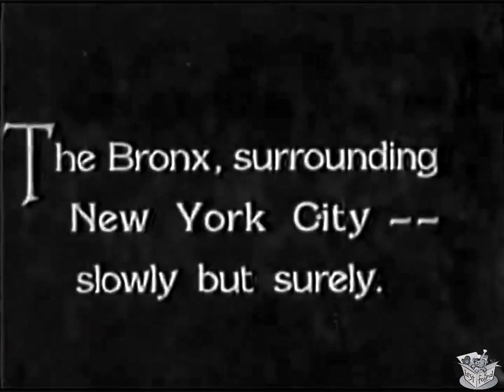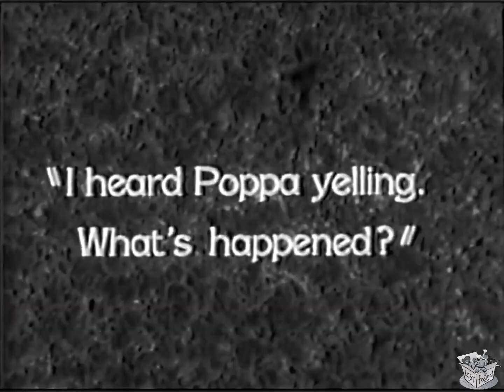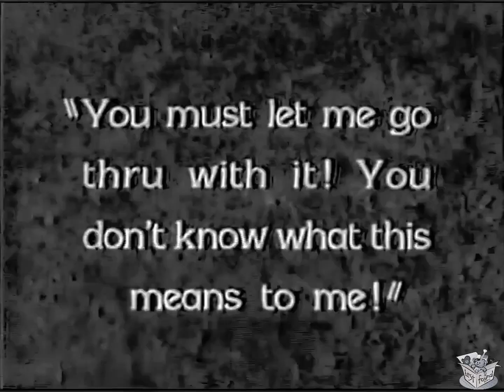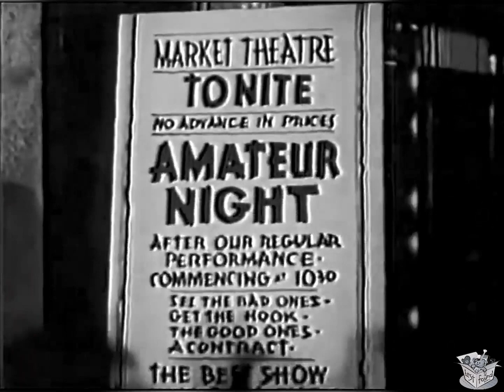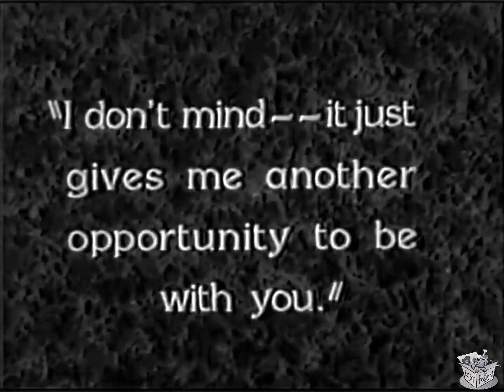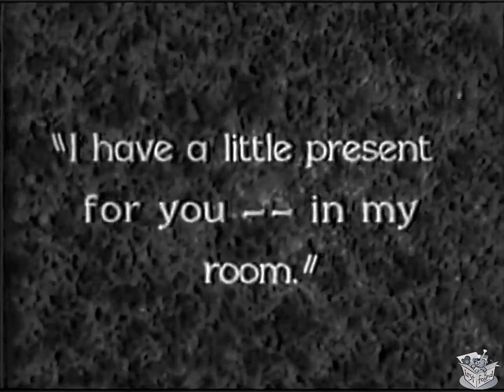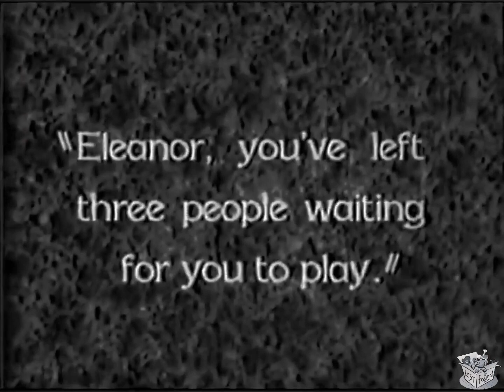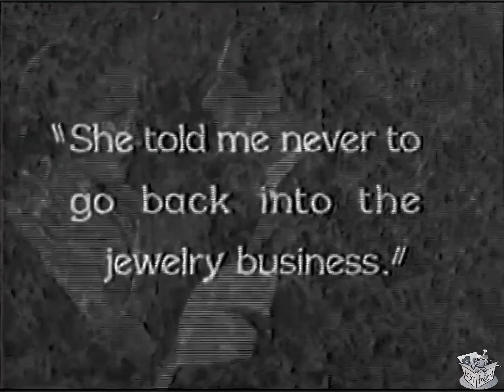LUCKY BOY (1929) George Jessel, Gwen Lee, Richard Tucker | Comedy, Drama, Musical | B&W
Instagram: Lost n Found Films

Lucky Boy is a 1929 American musical comedy-drama film directed by Norman Taurog and Charles C. Wilson and starring George Jessel.[5] The film was mainly a silent film with synchronized music and sound effects, as well as some talking sequences. The film's plot bore strong similarities to that of the hit 1927 film The Jazz Singer, which had originally been intended to star Jessel (the star of The Jazz Singer stage production) before Al Jolson took over the role.

SYNOPSIS
A young Jewish man works in his father's jewelry business, but he does not like it at all—he wants to be an entertainer, something he knows that his father would never approve of. He comes up with a scheme to put on his own show in a theater and show his father that he can be a success, but things do not work out quite as well as he planned.

CAST & CREW
George Jessel as Georgie Jessel
Gwen Lee as Mrs. Ellis
Richard Tucker as Mr. Ellis
Gayne Whitman as Mr. Trent
Margaret Quimby as Eleanor
Rosa Rosanova as Mamma Jessel
William H. Strauss as Papa Jessel
Mary Doran as Becky[10]
'Patty and Fields' (amateur night act)
Joe Sevely (amateur night act)

Directed by Norman Taurog, Charles C. Wilson
Screenplay by Isadore Bernstein, George Jessel, Harry Braxton
Based on "The Schlemiel" by Viola Brothers Shore
Produced by John M. Stahl
Cinematography Harry Jackson, Frank Zucker
Edited by Desmond O’Brien, Russell Shields
Production company Tiffany Pictures
Distributed by Tiffany-Stahl Productions
Release date February 2, 1929
Running time 10 reels (8900 ft.)
Languages Silent (English intertitles), Synchronized music, sound effects, and dialogue
Budget $90,000

NOTES
The film was originally developed with the title The Schlemiel based on a story by Viola Brothers Shore. It was initially filmed without sound by director Norman Taurog under the working title of The Ghetto in April 1928, reportedly in a "record time" of twelve days. Based on his role in the original stage production of The Jazz Singer, Jessel was billed as "The Original Jazz Singer" in advertisements. Jessel was credited with writing the spoken and intertitle dialogue.

The film's theme song (featured four times) was "My Mother's Eyes", which (along with the titular song "Lucky Boy") was composed by Abel Baer with lyrics by L. Wolfe Gilbert. The film also featured a score by Hugo Riesenfeld; "You're My Real Sweetheart" and "In My Bouquet of Memories" by Sam M. Lewis, Joe Young, and William Axt; "Keep Sweeping the Cobwebs Off the Moon" by Sam M. Lewis, Joe Young, and Oscar Levant; and "My Blackbirds are Bluebirds Now" by Irving Caesar and Cliff Friend.

Alongside Lucky Boy's theatrical release, "My Mother's Eyes" was released by RCA Victor as a single (Victor 21852), backed with "When the Curtain Comes Down" written by Carl Hoefle, Al Lewis & Al Sherman. As well as becoming Jessel's signature number, the song was re-recorded several times, including an instrumental version by Tab Smith (1952), Frankie Valli's debut 1953 single (which also featured in the 2005 jukebox musical Jersey Boys and its 2014 film adaptation), and the titular song from the Sonny Stitt album, My Mother's Eyes (1963).

Considered to be lost for many years, Lucky Boy is still in existence with a copy of the film held in the UCLA Film and Television Archive.